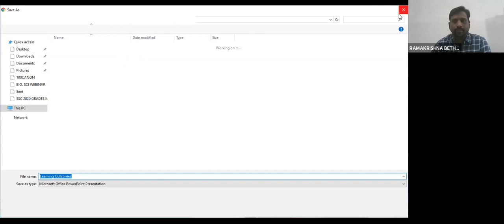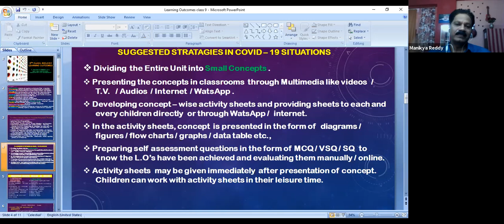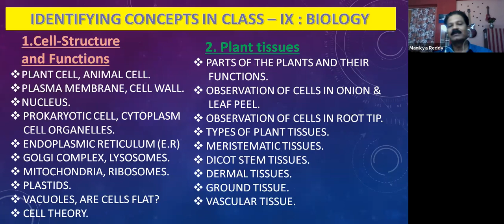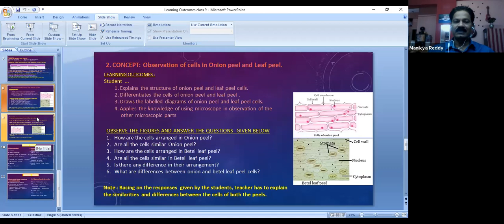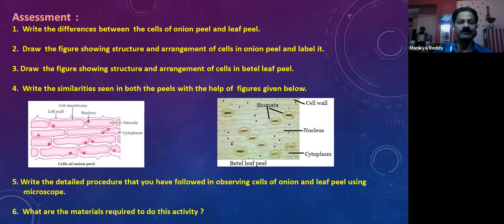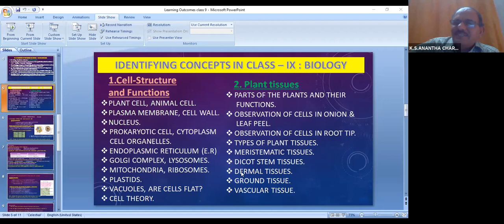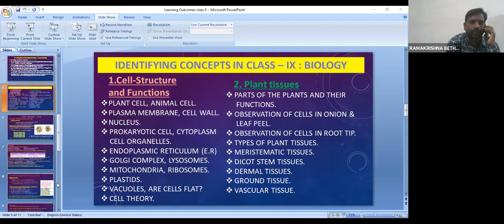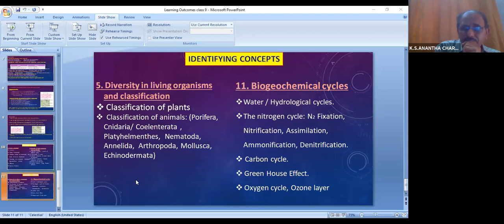KARIMNAGAR DIST // BIO-SCIENCE 0808.2020